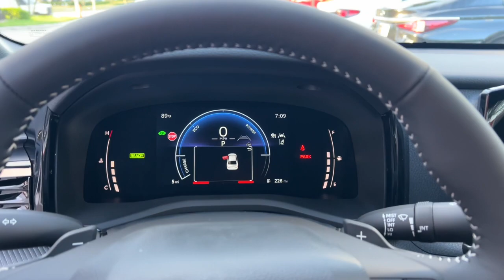2025 Toyota Camry Fort Lauderdale, Coconut Creek, Hollywood, Tamarac, Coral Springs, FL N505207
New 2025 Toyota Camry SE available in Fort Lauderdale, Florida at Lipton Toyota. Servicing the Fort Coconut Creek, Hollywood, Tamarac, Coral Springs, FL area.

Lipton Toyota
1700 W Oakland Park Blvd

Heavy Metal 2025 Toyota Camry SE FWD eCVT 2.5L 4-Cylinder 16V DOHC 2.5L 4-Cylinder 16V DOHC Blk W Sporty Bold Artificial Leather.brbrRecent Arrival! 48/47 City/Highway MPGbrbrbrLipton Toyota is proud to have served South Florida for over 30 Years. Customers may be eligible for more rebates and incentives. Please see dealers for details.